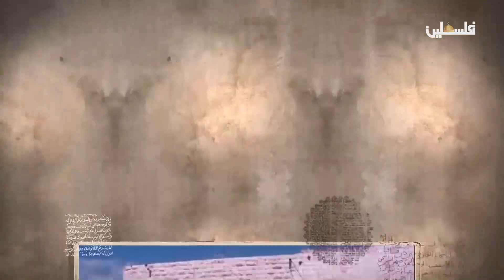قرية جلجليا قضاء رام الله .. استمدت اسمها من جمال موقعها فهي القرية العالية الكاشفة المطلة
جلجليا قضاء رام الله هي حسب اللغات العربية زمن الكنكعانية والعدنانية هي القرية العالية الكاشفة المطلة .. رام_الله
هي من القرى الثرية في فلسطين وبيوتها حديثة أشبه بالقصور .. ومع ذلك حافظ اهلها على مناطقها الأثرية
يوجد في القريه مجلس قروى يبلغ عدد أعضائه (10 أعضاء من أهم المشاريع والخدمات التى قام بها المجلس القروى في البلدة توسيع وتعبيد الشارع الرئيسى في القريه وتجميل الشارع بزراعة الأشجار على جوانب الشارع : وتم شق شارع وادي
قارون الذي يمتد من جلجيليا إلي شارع عبوين في وادي البلاط الذي أصبح المدخل الرابع للقريه وقام المجلسى في البلادة بفتح طرق زراعية لتسهيل وصول المزارعين إلى أراضيهم , مثل طريق النخل وطريق أخرى إلى عين سلعا وعين الديك وخربة سلعا وغيرها من الطرق الزراعيه: كما تشتهر القريه بكثرة ينابيع المياه والمناطق الآثرية فيها , فمن أشهر ينابيع المياه عين سلعا , عين الديك , عين البستان , عين مندان , عين البلد , عين الصياد , عين قنابة , عين المصيون , عين حسين , عين عبدالدايم , عين حسن , عين الطيور : أما بالنسبة إلى المناطق الآثريه حيث يوجد في القريه (4) مناطق أثريه مثل ,(1) خربة علياتا (2) خربة خاطر (3) خربة مسعود (4) خربة سلعا حيث يكثر في هذة الأماكن الآبار والأعمده والكهوف المرصوفة بالفسيفساء:
أما بالنسبة للتعليم يتلقى الطلاب تعليمهم في القريه حيث يوجد مدرسه إعداديه وبعد إكمالهم المرحله الأعداديه ينتقلون لتكملة المرحله الثانوية في القرى المجاورة أو في مدينة رام الله أماالقسم الآخر من الطلاب فيتلقى التعليم في الولايات المتحدة , والبرازيل ,والاردن , ودول الغرب حيث يقيمون هناك :
أما بالنسبة للعائلة التى تسكن القريه فلم تكن تسكنها في الماضى حيث قبل عام (1850) كانت تسكن القريه عائلتان هما .
(1) عائلة سمرى
(2) عائلة الزر
حيث عائلة سمرى ,إجبرت على الرحيل إلى قريه بالقرب من مدينة نابلس أما عائلة الزر فرحلت بعد رحيل دار سمري إلى مكان آخر في الشمال ,
وما زالت بيوتهم موجدة في القريه حتى الآن , حيث أن عائلة سمرى يوجد لهم (10) بيوت وأما عائلة الزر حيث يوجد لهم (7) بيوت , وما زالت بأسمهم.
أما بالنسبة إلى العائلات الموجوده في القريه الآن هم:
(1) عائلة قطوم (2) عائلة علي
(3) عائلة أسعد (4) عائلة قعدان
(5) عائلة سالم (6) عائلة الأطرش

لمتابعتنا على وسائل التواصل الاجتماعي